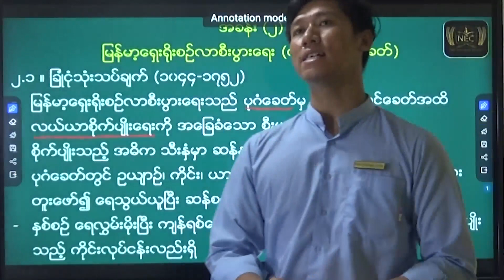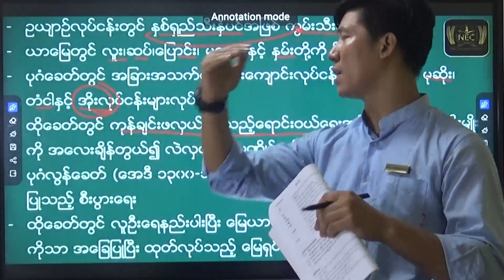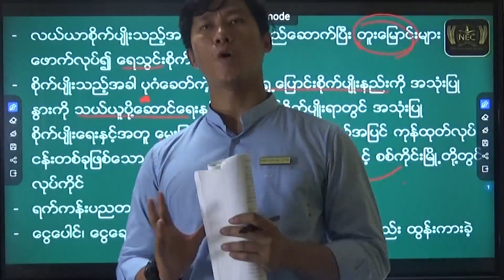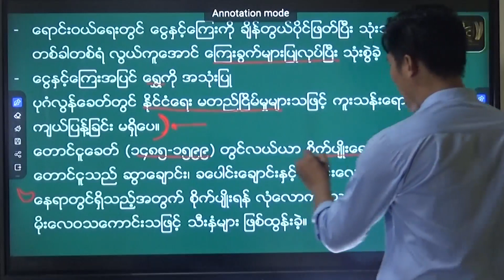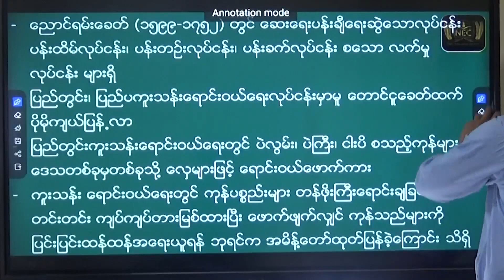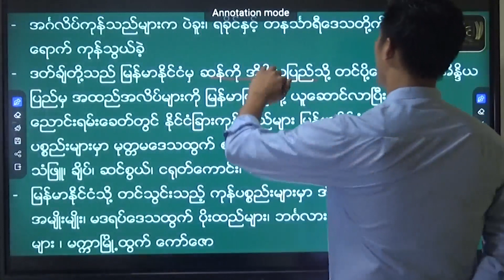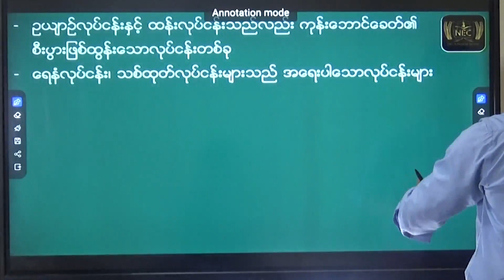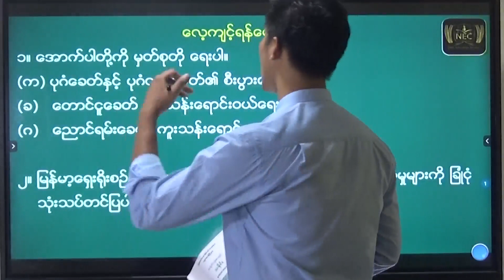Grade 11 History Chapter 2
Grade 11 History  ( စနစ်သစ် ) အခန်း(၂) '' မြန်မာ‌ရှေးရိုးစဉ်လာ စီးပွားရေး(ကုန်းဘောင်ခေတ်) "  အကြောင်းလေးကိုပညာဒါနအဖြစ် မျှဝေပေးလိုက်ပါတယ်ခင်ဗျာ။

ယခုကဲ့သို့ ရှင်းလင်းသည့်
သင်ကြားချက်များပါသော

သင်ရိုးကုန် video file လိုချင်ပါကလည်း
ဆက်သွယ်ဝယ်ယူနိုင်ပါတယ်ခင်ဗျာ။

“ ပညာလိုလား နိုင်ငံသားတို့
  အားထားယုံကြည် NEC … “